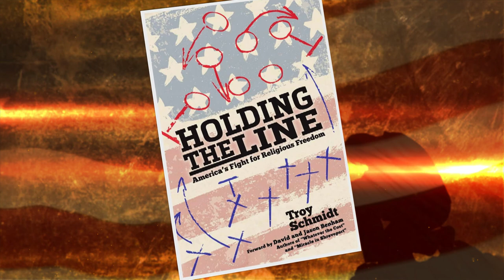Matt Barber Interview (Holding the Line)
Matt Barber is currently the Co-Founder and General Counsel of Christian Civil Rights Watch (CCRW).  He is also Founder and Editor-in-Chief of BarbWire.com.  He’s served as Associate Dean and Law Professor with Liberty University School of Law and is an attorney – licensed in Colorado – concentrating in constitutional law.  In addition he’s an author and a columnist, writing for The Blaze, Townhall and many others, appearing on Fox News and many talk shows.  He served in the Army National Guard, was a police officer and an undefeated heavyweight boxer.  He’s a tough guy and articulates well this issue of religious freedom.
We talked about the state of our schools since Engle v Vitale, how to get our schools back to where they need to be, coercing people to believe, how to stand up against atheist bullies, whether all religions must be represented in the public space and what parents need to do to get their kids through school.

Or visit any of our other media outlets.